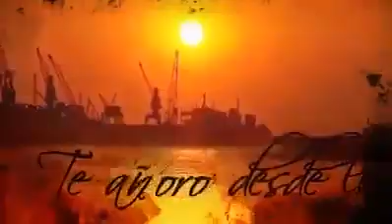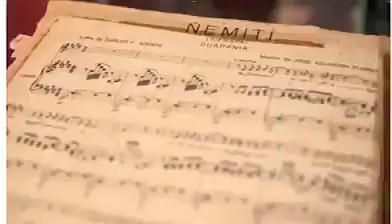Homenaje al Dr. Carlos Federico Abente 💕en el dia de su natalicio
En una fecha como hoy nace Carlos Federico Abente, quien sería médico y poeta. Medico personal del Maestro Jose Asuncion Flores y gran amigo de Don Oscar Mendoza